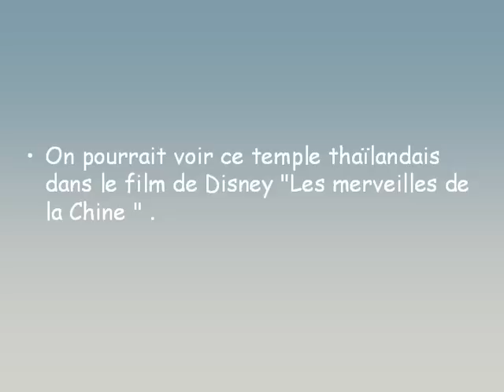Festival de glace et de neige (2) - שלג וקרח בחרבין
Les températures à Harbin sont assez souvent à moins 40 ° C et reste plus de la moitié de lannée sous le point de congélation.
Cette ville est situé a env. 450 km de la Mandchourie chinoise, au nord-ouest de Wladiwostok en Sibérie. Ici vous pouvez converser dans le meilleur hiver durant un «festival en plein air"!
Les habitants de Harbin font un match de neige et de sculptures de glace quils organisent chaque année. Il s'agit d'une compétition autour des plus beaux bâtiments.